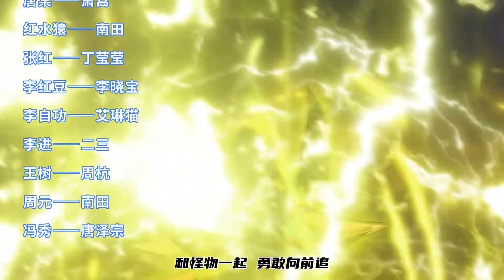💫《神宠进化》第二季13集|Season 2 Monster Pet Evolution EP13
一起走进二次元的世界，体验制片人的魅力吧！👍是我们更新的最大动力哦~
简介：天地异变，妖兽横生，新纪元人类诞生了一种全新的职业。收服怪物，培养怪物，训练怪物，这就是御使。一个怀抱着梦想的少年懵懵憧憧的被一脚踢入这个黄金盛世。高鹏：就算是一条泥鳅，我也能将他进化成一只翱翔九天的真龙。

【Synopsis】The world is changing, and monsters are rampant everywhere. In the new era, humanity has created a new profession. Conquering monsters, cultivating monsters, training monsters, this is the Imperial Envoy. A young man with a dream was kicked into this golden flourishing age in a daze. Gao Peng: Even a loach, I can evolve it into a soaring true dragon！